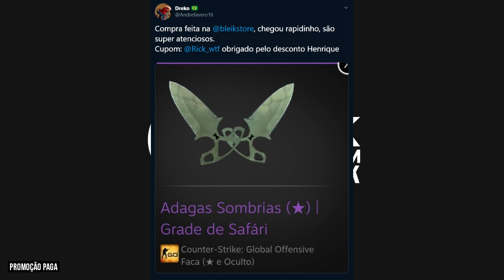★ CSGO Grátis se tornou ISSO!! 😔